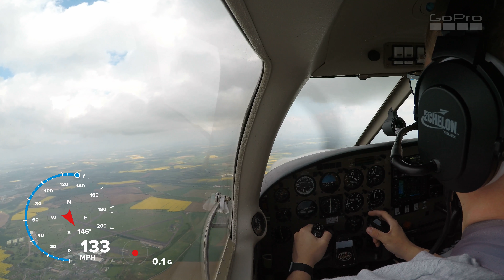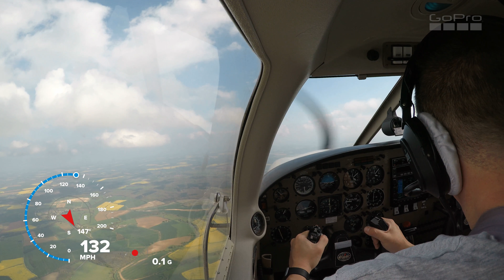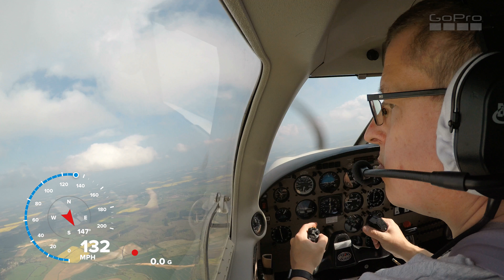Flight VLOG - Turbulence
Over Rutland Water filmed in 4K.